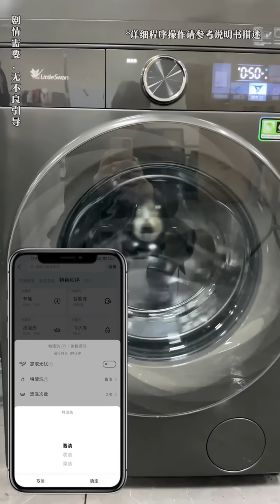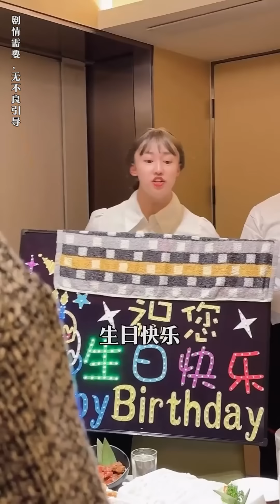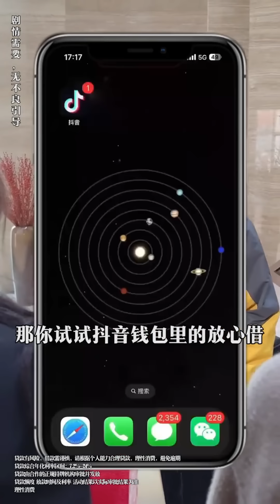去理發店，都有哪些套路？爆笑